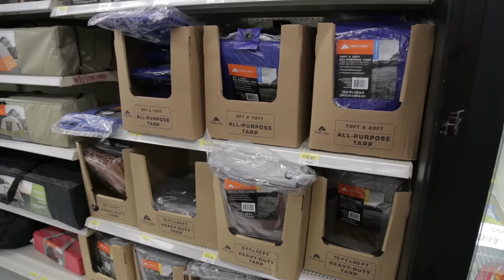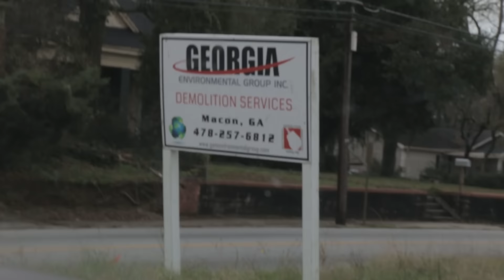Tarp Time - SE Expedition Vlog 3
We set off on Southeast Expedition Phase 2 through Georgia and all the way up to Chattanooga. On the way up, we had some serious trouble with our tarp.

Curious about the gear we use?

Add us on snapchat: theproperpeople

Enjoying our videos? Help us make more by buying a t-shirt